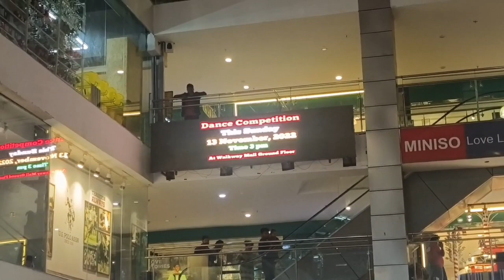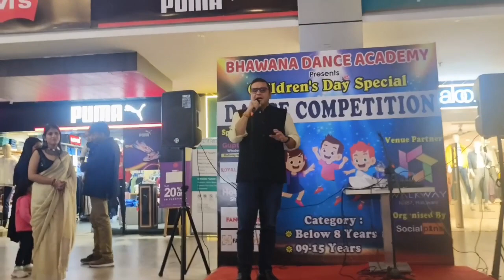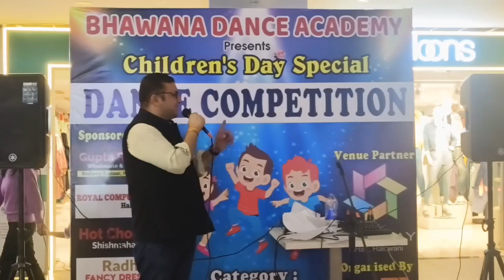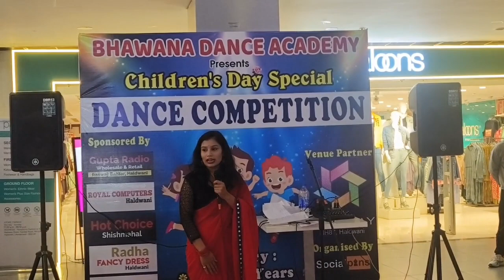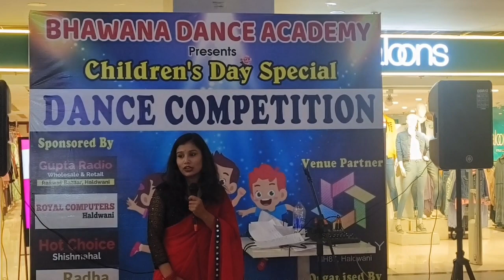Dance Competition Children's Day 2022 | Bhawana Dance Academy | Director Saab Vlog's ❤️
Thank you for Contacting *Bhawana Dance Academy*

Instagram: I'm on Instagram as @bhawana_arya_official. Install the app to follow my photos and videos.

YouTube link: BDA FILM'S PRODUCTION | BDA MUSIC INDIA